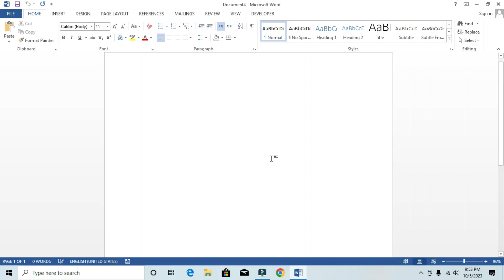how to make a logo design | how to make YouTube logo in MS word | Microsoft Word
in this video we will learn to make a YouTube logo design in ms word